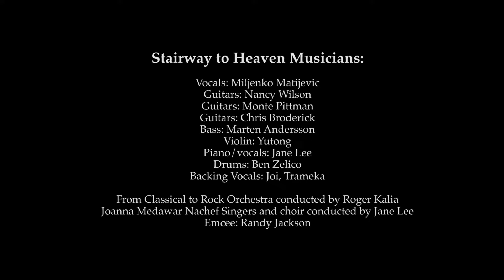Marten Andersson & From Classical to Rock - Stairway to Heaven w/ Nancy Wilson Chris Broderick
Marten Andersson - Performing with these incredible musicians in From Classical to Rock. In this video we are playing the song Stairway to Heaven with Nancy Wilson (Heart), Miljenko Matijevic (Steelheart), Chris Broderick (Act of Defiance ex Megadeth),  Monte Pittman (Madonna, Prong), Marten Andersson (Lita Ford, Steelheart, Lynch Mob, Lizzy Borden) at the Irvine Barclay Theater benefiting OC Music and Dance school. From Classical to Rock is a concert series where platinum selling rockstars meet world-renowned classical musicians with student Orchestra & Choir benefiting education. From Classical to Rock student orchestra is conducted by Roger Kalia. Choir is conducted by Jane Lee. Video edit by J. Cassella.